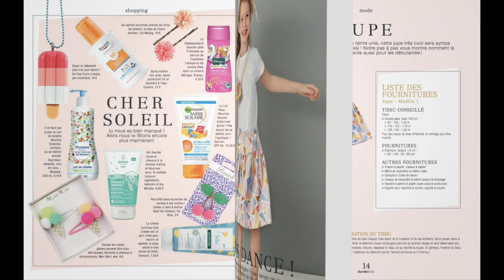[HORS-SERIE] | BURDA STYLE KIDS - 2019 | Un Jeu d'Enfants !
Au sommaire :

- NOUVEAU : tous les modèles en pas à pas illustrés
- Coupes pour tous : modèles unisexes aussi pour filles et garçons
- Idéal pour débutants : avec patrons individuels
- Pièces ultrapratiques à réaliser en tailles 86-164, pour les enfants qui jouent et bougent beaucoup !

✓ Disponible chez votre marchand de journaux à partir du 22 février 2019.